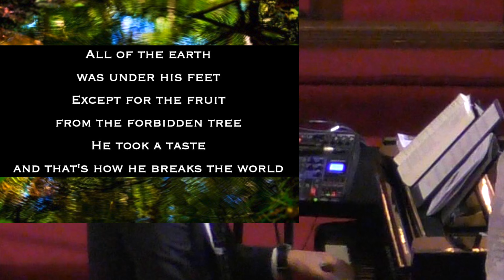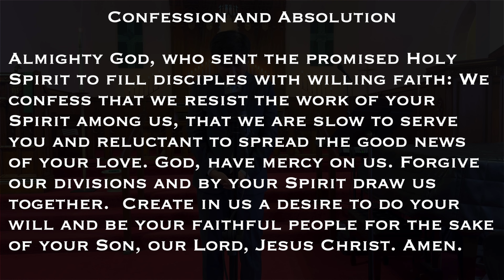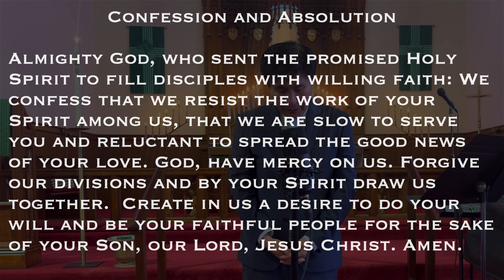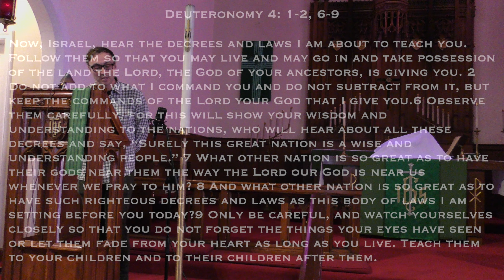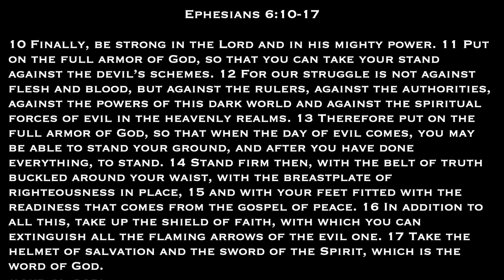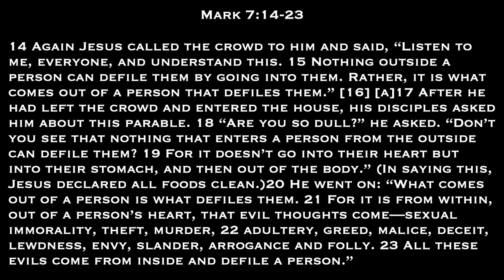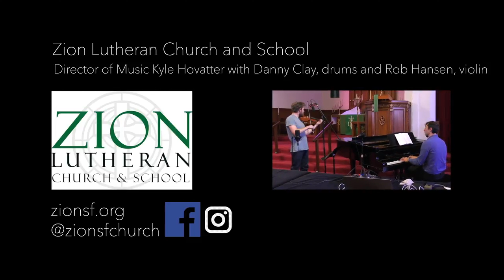Online Worship (Sep1,2024) Full Lutheran Service with Zion San Francisco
Director of Music Kyle Hovatter